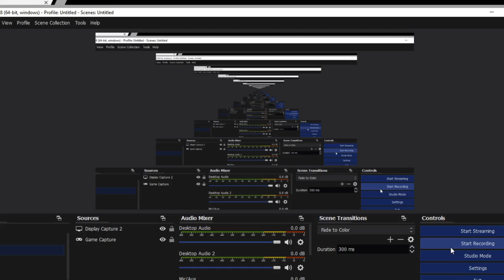my attempt at fur elise roblox piano